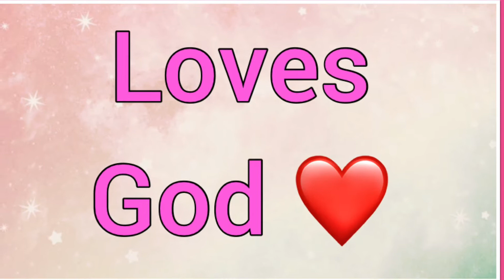Amadea | Name Origin Meaning Variations